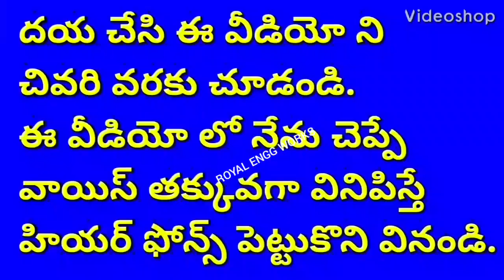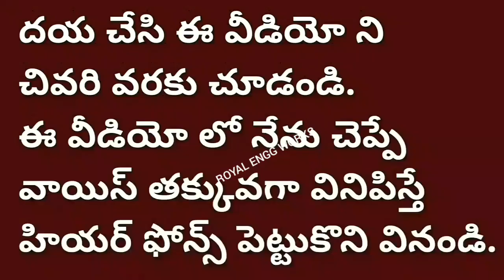Raw materials manufacturing of semi automatic Hydraulic Double die paper plate making machine telugu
For
PRODDATUR
YSR (KADAPA) DISTRICT
ANDHRA PRADESH
INDIA

2020 SMALL SCALE INDUSTRIES/INDUSTRY BUSINESS/FACTORY/COMPANY/IDEAS/PLAN/DETAILS/INFORMATION IN TELUGU,

Paper plate making machine small scale industries machinery 2021,
Hydraulic paper plate making machine small scale industries machinery 2021,
Semi Automatic Paper plate making machine small scale industries machineey 2021,
Fully Automatic and Automatic Buffet wrinkle Paper Dona plate making machine small scale industries machinery,
Automatic Buffet wrinkle silver Paper Dona plate making machine small scale industries machineey 2021,
Paper cup making machine small scale industries machinery 2021,
Fully Automatic paper cup making machine small scale industries 2021,
Paper plate sheet paper plates sheet paper plates sheets small scale industries 2021,
Paper plate Raw material, paper plates Raw material, paper plates Raw materials, small scale industries 2021,
Small scale machinery for paper products 2021,